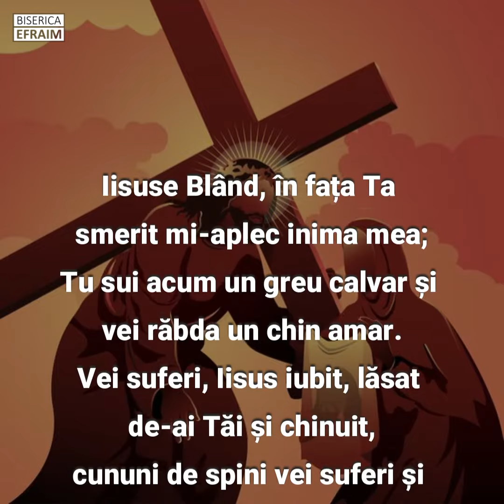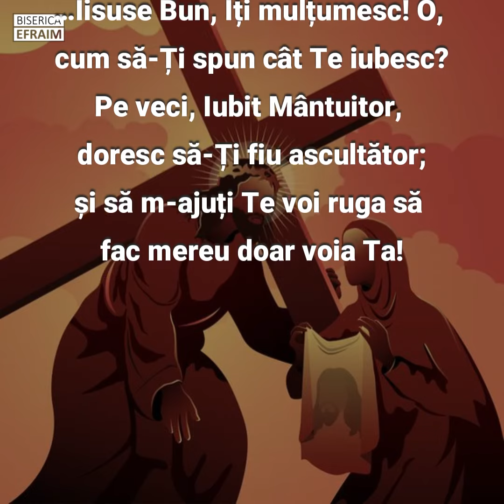Iisuse blând, în fața Ta | Poezie de Traian Dorz